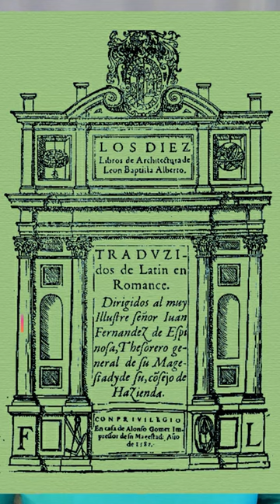IMPULSOR DE LA BELLEZA ARQUITECTONICA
los invito al canal!!!

abrazos :D